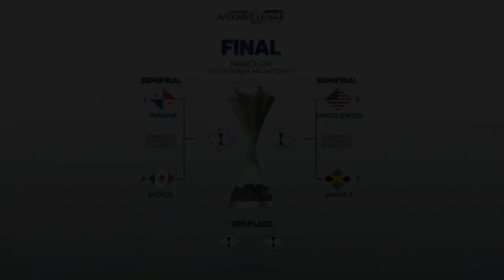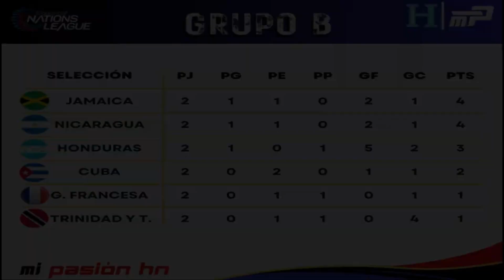Análisis: Nicaragua 0-2 Jamaica | La Seleccion NO TIENE GOL.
Análisis: Nicaragua 0-2 Jamaica | Un paso en falso que evidencia las carencias ofensivas.
jamaica vs nicaragua
jamaica,nicaragua,
jamaica vs nicaragua en vivo
jamaica vs
analaisis nicaragua vs jamaica